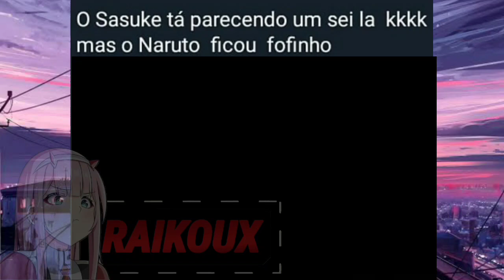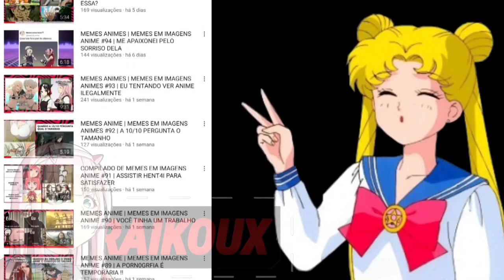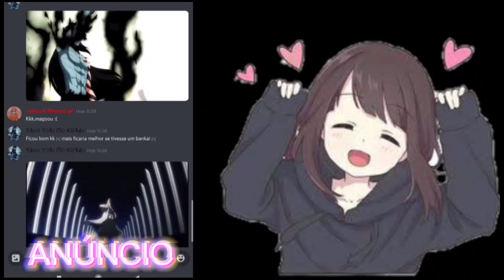MEMES ANIMES | UMA PERGUNTA,VOCÊ É CASADO? | NARRANDO MEMES EM IMAGENS DE ANIMES #119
Bom eu sou um criador de memes em imagens de anime,e meu sonho é logo chegar aos 1k de inscritos.Eu sei que vamos conseguir.

Bom espero que voçes gostem dos videos que eu faço,eu tento trazer todos os dias videos aqui no canal, eu apenas peço sua inscriçao e seu like,porque isso me fortalece muito,voces nao fazem ideia,e isso é um motivo a mais para eu continuar trazendo os melhores memes em imagens anime da internet.

METAS 2021🤡

• 1K DE INSCRITOS ❌

• 10K DE INSCRITOS ❌

• 50K DE INSCRITOS ❌

• 100K DE INSCRITOS ❌

• 200K DE INSCRITOS ❌

• 500K DE INSCRITOS ❌

• 1M DE INSCRITOS ❌